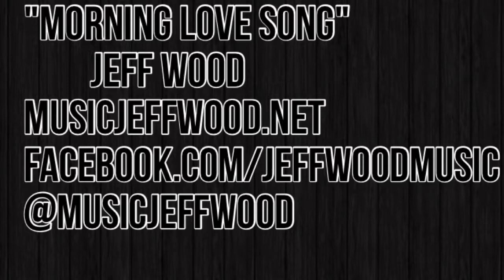"Morning Love Song" by Jeff Wood